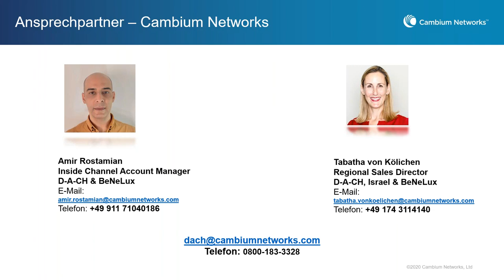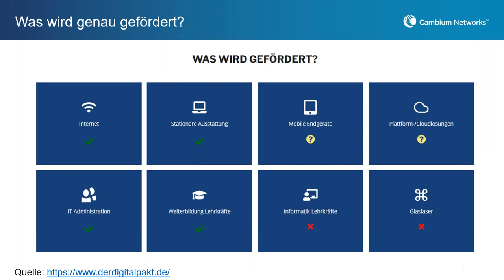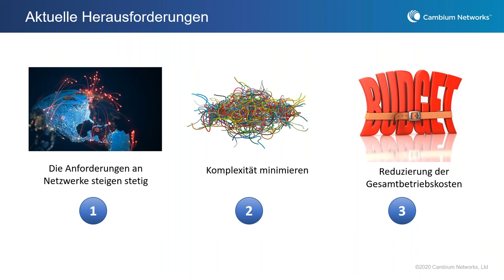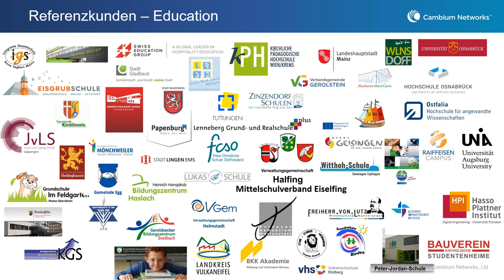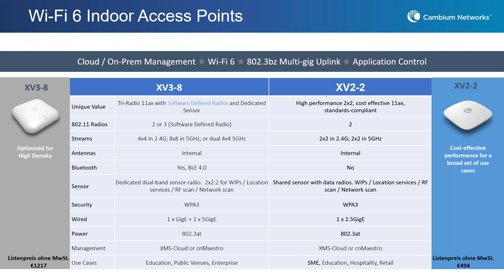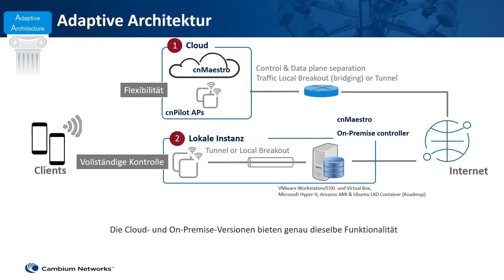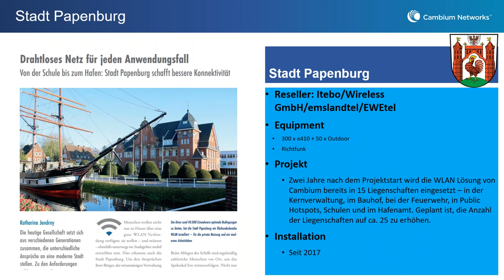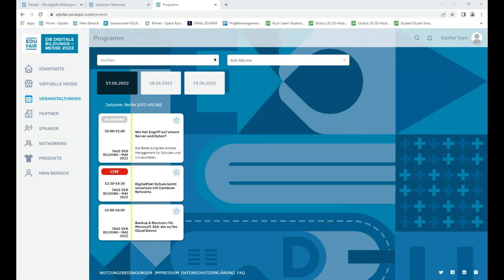TdB Mai 2022 | DigitalPakt Schule leicht umsetzen mit Cambium Networks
Bereiten Sie Ihre Schule auf die Zukunft vor!

Ein zuverlässiges und stabiles WLAN-Netzwerk mit Kapazität für eine hohe Nutzungsdichte und Multimedia Applikationen realisieren? Erfahren Sie in diesem Webcast, wie das möglich ist und wie die Lösungen von Cambium Networks Ihnen dabei helfen können.

Die digitale Bildungsmesse EduFair ist eine hybride, ganzjährig verfügbare Messe-Plattform, die rund um das Thema Bildung informiert. Regelmäßig findet unsere Live-Veranstaltung "Tage der Bildung" in Form von Online-Seminaren statt.

Entdecken Sie die virtuelle Messewelt der EduFair. Bewegen Sie sich durch die 3D-Messehallen und besuchen die Messestände der Aussteller! Der Eintritt zur EduFair sowie die Teilnahme an unserer Live-Veranstaltung Tage der Bildung ist kostenfrei.